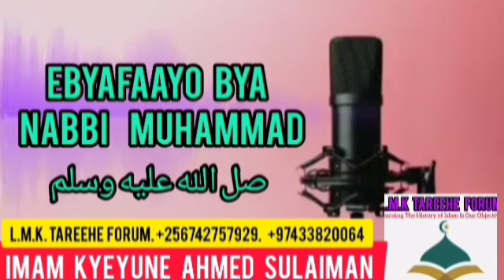The life of Prophet Muhammad. Part 3. Imam Kyeyune Ahmed.